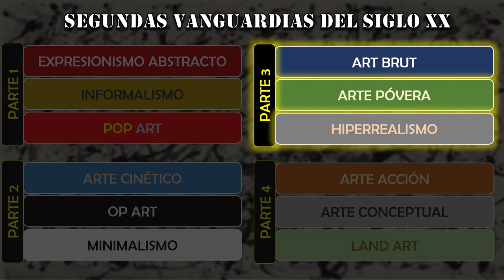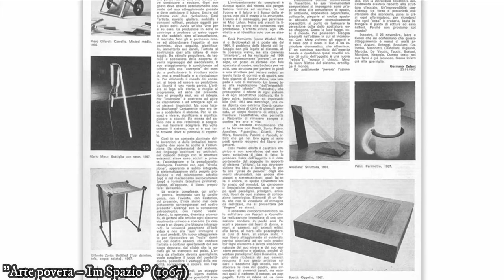Clase 21 (Parte 3): Segundas Vanguardias siglo XX (Art Brut, Arte Póvera, Hiperrealismo)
00:00 Intro - Art Brut
03:23 Arte Póvera
07:43 Hiperrealismo